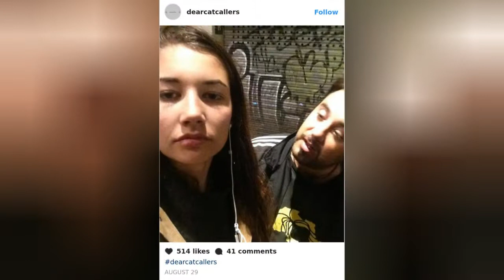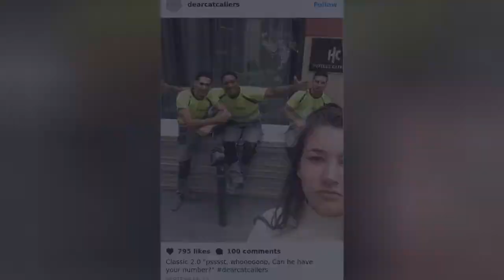Woman Takes Selfies With Catcallers To Spread Awareness Of Street Harassment 😃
0:00 - Intro
0:00:12 -

0:00:21 -

0:00:30 -

0:00:39 -

0:00:48 -

0:00:57 -

0:01:06 -

0:01:15 -

0:01:24 -

0:01:33 -

0:01:42 -

0:01:51 -

0:02:00 -

0:02:09 -

0:02:18 -

0:02:27 -

0:02:36 -

0:02:45 -